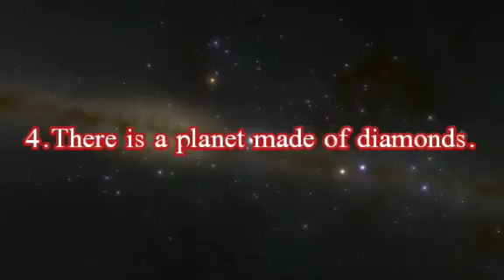SEP 03 - LEBANON 🇱🇧